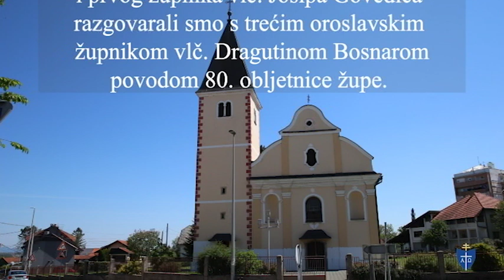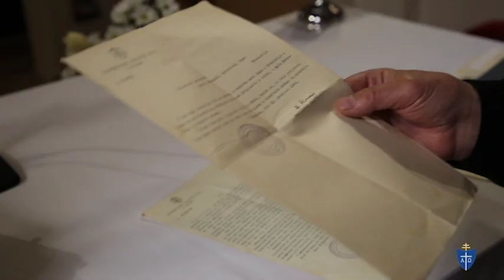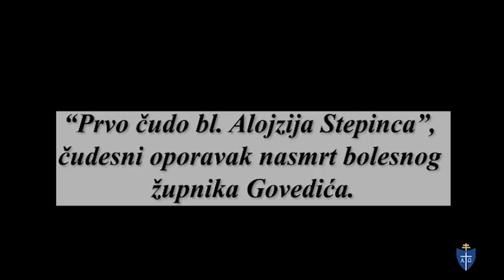"Prvo čudo po molitvi bl. Alojzija Stepinca" - 80. obljetnica Župe Oroslavje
Župa Uznesenja Blažene Djevice Marije u Oroslavju ove godine slavi 80. obljetnicu osnutka župe. Važnu ulogu u osnivanju imali su mještani, ali i tadašnji nadbiskup Alojzije Stepinac koji je željama mještana za osnivanje župe odgovorio na vrlo inovativan način. U spomen osnutka župe i 123. rođendana bl. Alojzija Stepinca pripremili smo razgovor s trećim oroslavskim župnikom, vlč. Dragutinom Bosnarom koji je progovorio o osnutku župe, ulozi bl. Alojzija, “prvom čudu” koje se dogodilo po molitvama tadašnjeg nadbiskupa. Također, župnik je istaknuo duhovnu u materijalnu obnovu župe, kao i vlastito mišljenje o budućnosti Crkve.